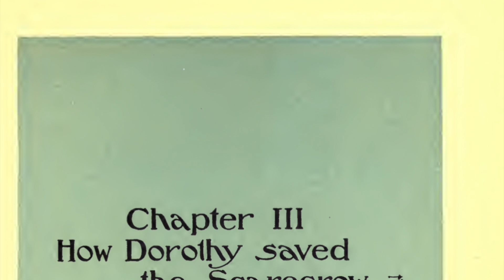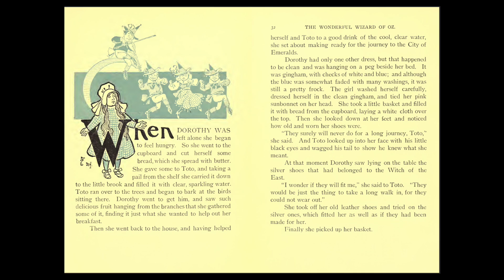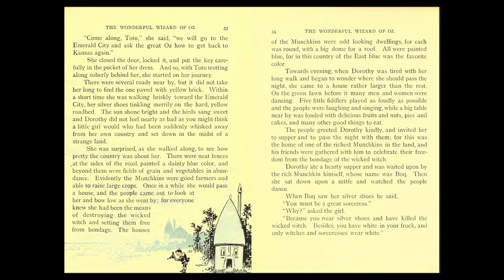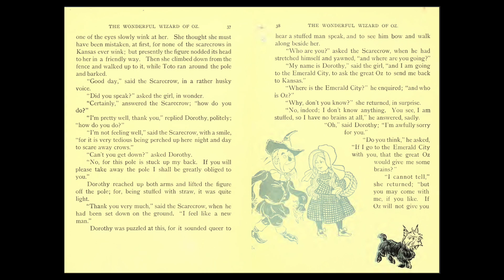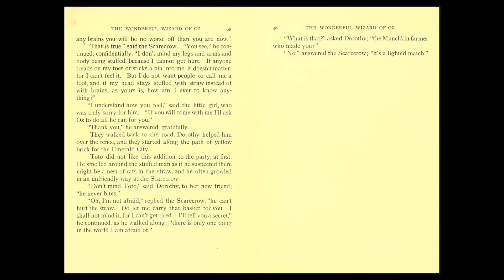The Wonderful Wizard of Oz by L. Frank Baum chapter3/ Read Aloud/ Audiobook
We will be reading The Wonderful Wizard of Oz by L. Frank Baum every week.

Every like and subscription gives us more motivation to create more free educational videos!

About Us:
We are a non-profit organization established in Sunny California, USA.

Our mission is to introduce the act of kindness to privileged Children from all over the world. We will provide an opportunity for them to work with professional artists to create their own once in a life time personal picture book, which will be available for purchase in our online store.

If you are interested in having your child work with a professional artist to create his or her own picture book.

Or you could simply send an original story written by your child to to enter our monthly draw of free book creation!

The money made from these books will then be donated in the forms of school supplies and educational goods to underprivileged children in the US and around the world.

All the money generated from the books will go towards supporting our cause.